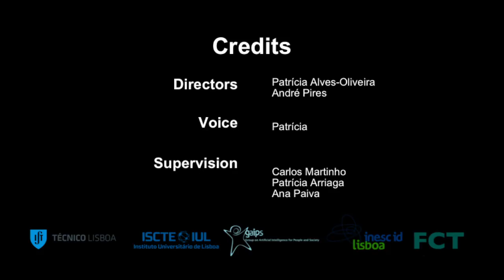CUBUS - emotionally expressive agents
CUBUS is a digital tool for children that includes emotionally expressive characters designed to improve their creativity during play. This video presents the emotions behind every character. We explain how each emotion was designed and how it is expressed in the behavior of each character.